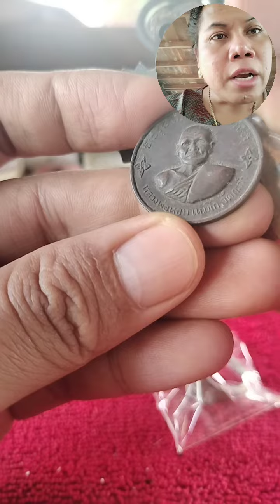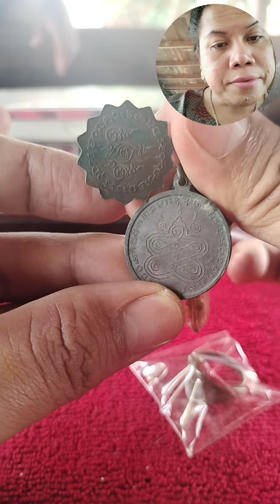เหรียญพระบ้านๆๆ หาพระแท้ๆๆ พระบ้านพระเหมา